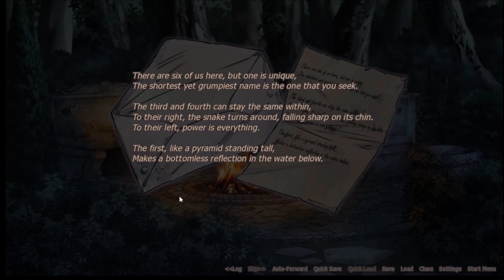A Riddle to Figure Out -- SoulSet (SHIRA) Bad End B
The entire end left me wid (PHILLY-Speak) more questions than answers…